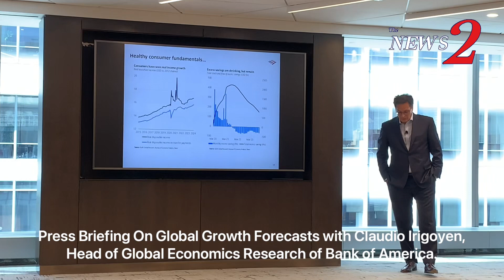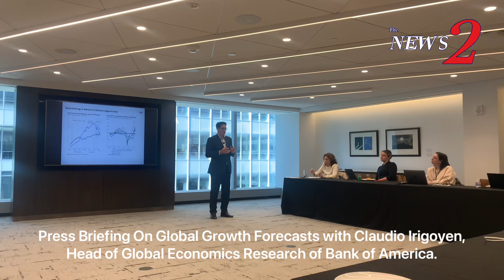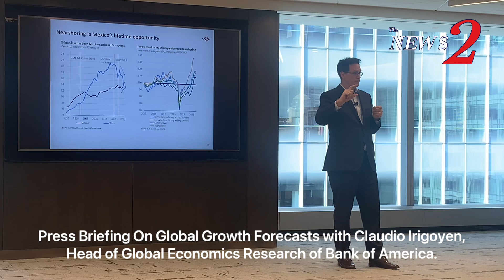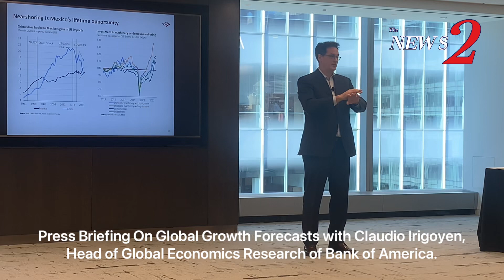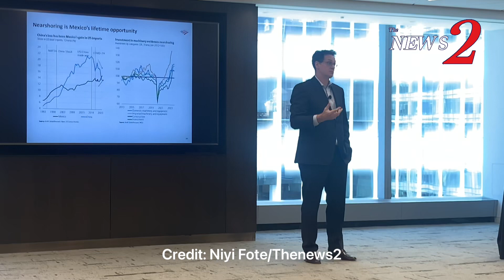Press Briefing On Global Growth Forecasts- Claudio Irigoyen, Head of Global Economics Research BOFA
March 8, 2024, New York, USA: Press briefing On Global Growth Forecasts with Claudio Irigoyen, Head of Global Economics Research, Bank of America Global Research at Bank of America Two Bryant Park, in New York. He spoke on global growth less synchronized than inflation and global forecasts for main countries and regions.
Credit: Niyi Fote/Thenews2